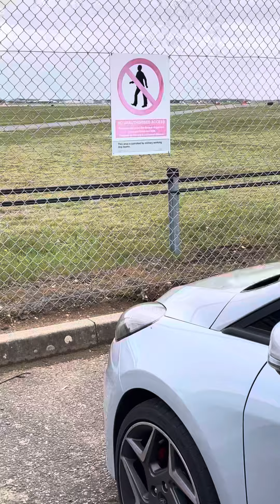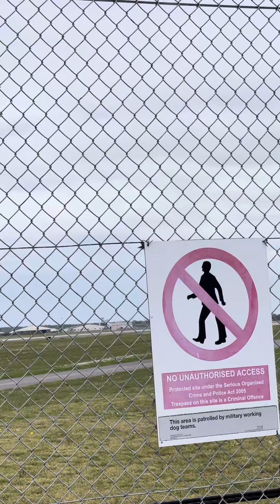F15’s multiple take offs Lakenheath